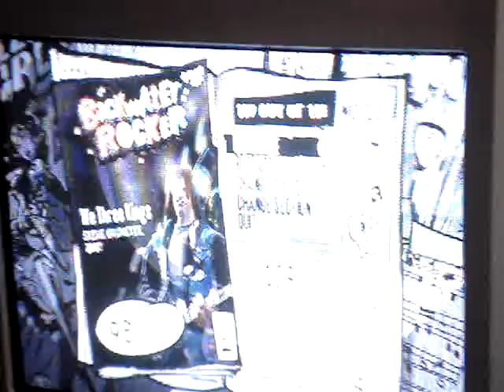GH3-We Three Kings Metal Battleground.MPG